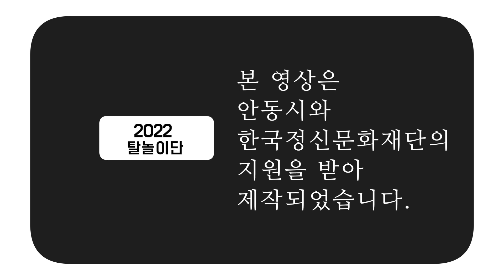2022 탈놀이단 홍보 영상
2022년 5월 14일 토요일부터 탈놀이단 상설공연이 매주 토요일 열립니다!
문화의거리, 낙강물길공원, 월영교에서 만나보실 수 있습니다.
토요일에 만나요 ~!